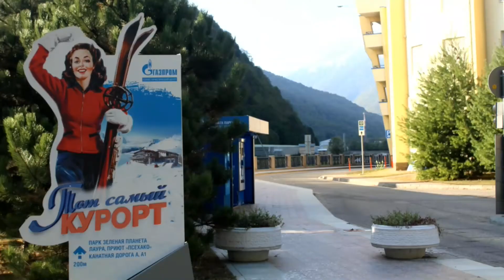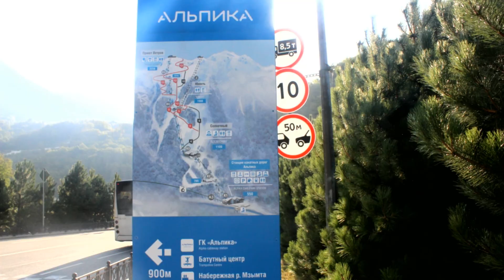Как появился курорт Красная поляна? Кто и когда стоял у истоков зарождения Красной поляны.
Наша история о том  как возник и развивался известный российский всесезонный курорт.  Летом, пешком, Красная поляна Сочи смотрим и наслаждаемся.
Первым объектом горнолыжного спорта в районе стал горнолыжный комплекс «Альпика-Сервис», находящийся в 12 км от центра Красной Поляны и 8 км от села Эсто-Садок[.

В начале 2007 года вблизи Красной Поляны была открыта первая очередь горнолыжного комплекса ОАО «Газпром» «Лаура». В состав первой очереди входят 6 канатных дорог и 18 трасс.[

В 2008 году введён в эксплуатацию горнолыжный комплекс «Горная карусель», имеющий три очереди современной канатной дороги гондольного типа и шестикресельную канатную дорогу.[ C 29 января 2011 года в режиме тестовой эксплуатации начал работать современный горнолыжный комплекс «Роза Хутор», на трассах которого были проведены соревнования Зимних Олимпийских игр 2014 года по горнолыжному спорту, сноуборду и фристайлу.

Мощное развитие Красная Поляна как горнолыжный курорт получила в связи с реализацией федеральной целевой программы «Развитие Сочи как горноклиматического курорта в 2006—2014 гг.», а также проведением в Сочи зимних Олимпийских игр 2014 года. Помимо большого количества построенных спортивных объектов, гостиничных комплексов, развлекательных и торговых центров Красная Поляна была соединена с международным аэропортом и городом Сочи совмещённой автомобильно-железной дорогой.

В летний период в районе посёлка активно развивается горный туризм.